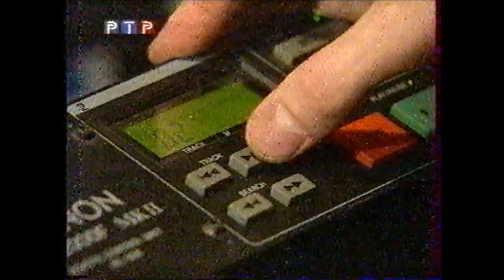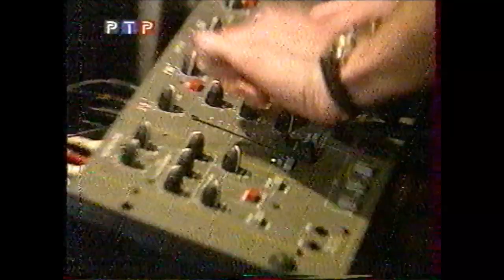Программа Башня (РТР) - Репортаж о транс-музыке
Из личного архива DJ Trancer